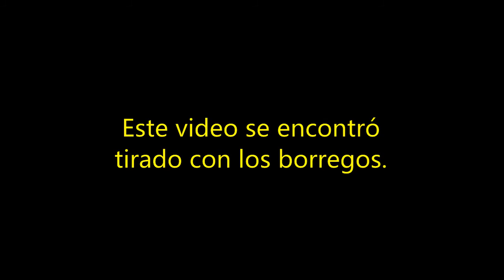En el bosque maldito (termina muy mal)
Video encontrado en el bosque de Mexicali Baja California